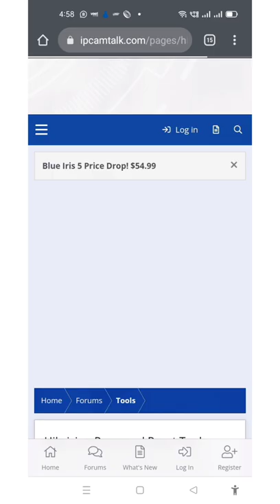how to reset hikvision dvr password | I vision systems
Hikvision Dvr password Recovery
How to Reset Hikvision DVR Password hikvision dvr password reset without software